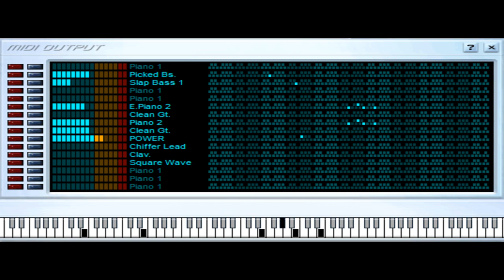Get Lucky - Daft Punk - ft Pharrell Williams - Midi File (OnlyOne)